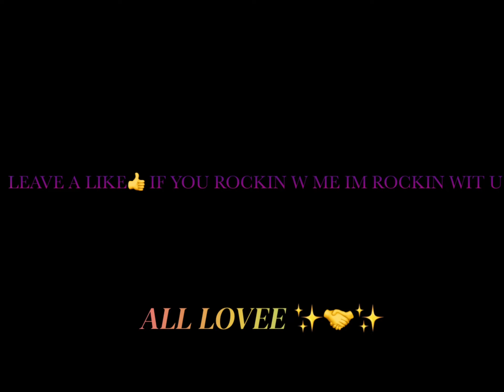TheStarCulture- Baby let’s go